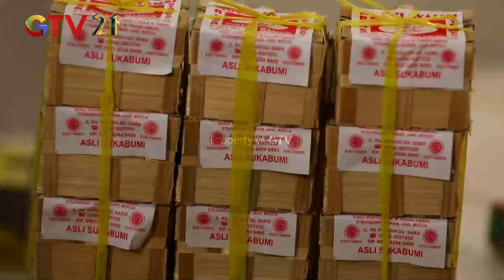TAK PERLU DIRAGUKAN! Masakan Sunda Auto Bikin Ngiler | I LOVE INDONESIA EPS. 17 ( 2/4 )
masakan sunda emang selalu berhasil bikin perut keroncongan nih.
dari bumbu dan varian menunya semuanya juara.
dan ini dia salah satu pepes ikan terbaik di Sukabumi.
citarasa dan teksturnya beneran manjain lidah guys

indahnya alam kabupaten bandung barat tidak rwelepas dari kuasa Tuhan.
tidak hanya untuk kita nikmati, tapi juga untuk kita rawat dan jaga.
Ikuti terus perjalanan Marlon Abraham Lewat program I Love Indonesia, setiap Sabtu & Minggu Pukul 15.45 WIB, di GTV